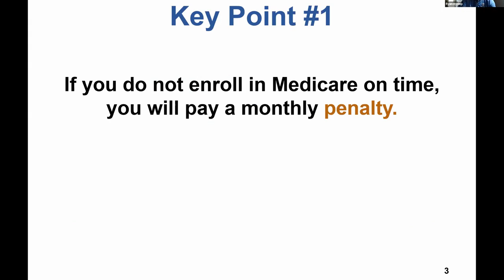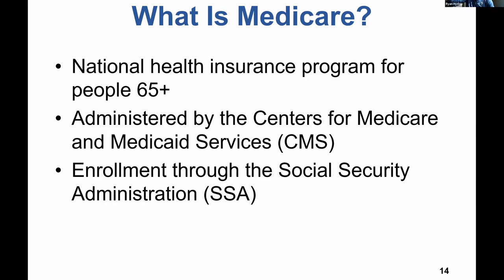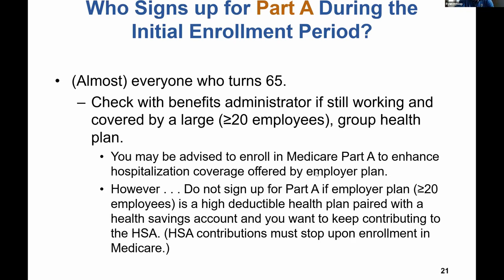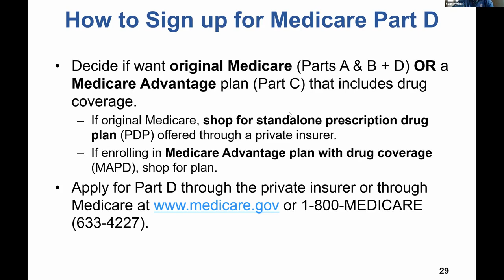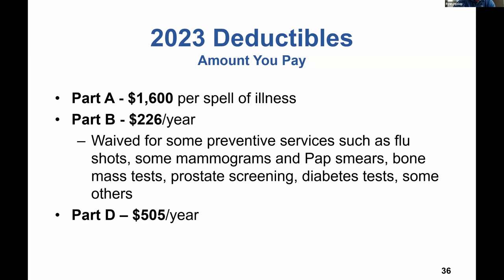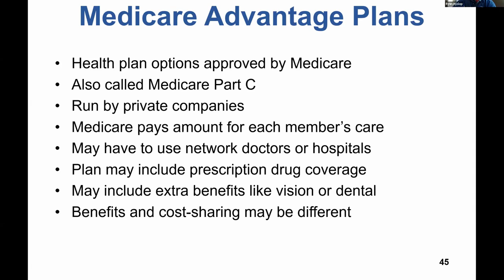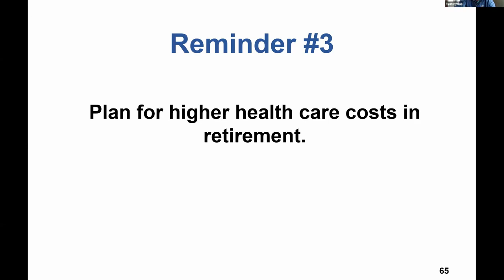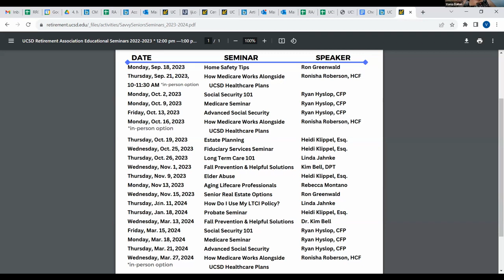Managing Healthcare Expenses in Retirement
Check out this video highlighting how to manage your healthcare expenses in retirement, presented by Ryan Hyslop, CFP.